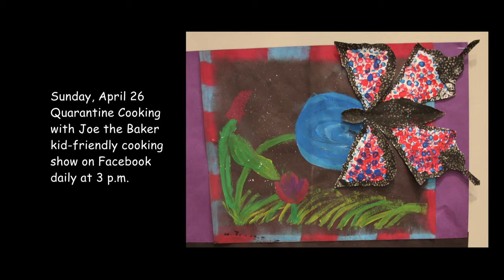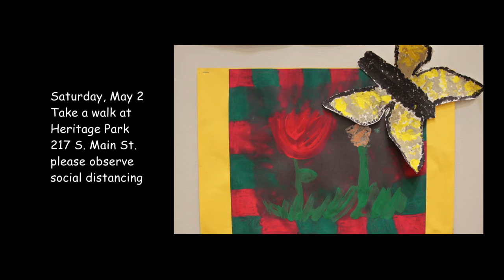The About Towne Calendar April 23, 2020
The calendar segment in our About Towne show is designed to tell you where to go, over the next two weeks, as concisely as possible.  It always features delightful selections from our music library subscription and artwork from around the community.  Here is the About Towne Calendar, featuring artwork from the Irving Independent School District Elementary Art Show at the Irving Arts Center.  For more calendars like this one, watch ICTN.